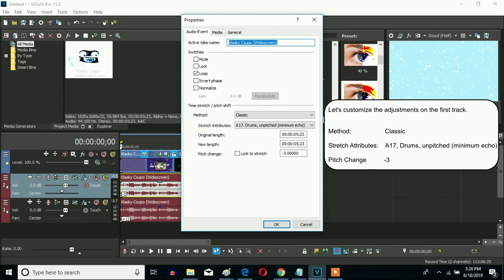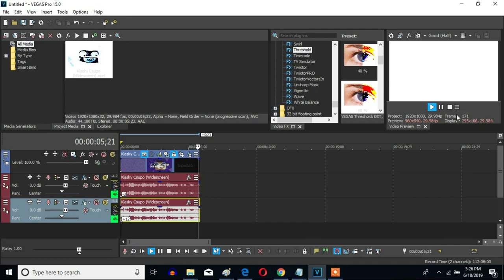How To Make T-Major 200 On Sony Vegas Pro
Made ‎Yesterday, ‎June ‎18, ‎2019, ‏‎6:36:09 pm to‏‎ Today, ‎June ‎19, ‎2019, ‏‎9:54:27 pm